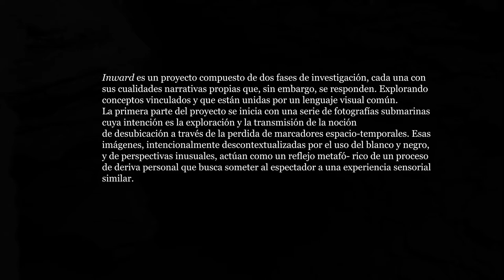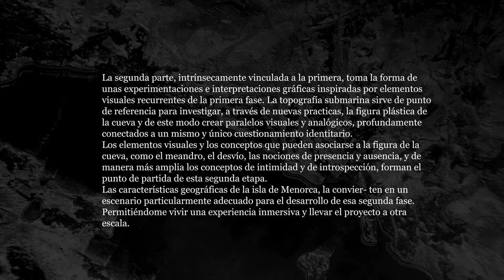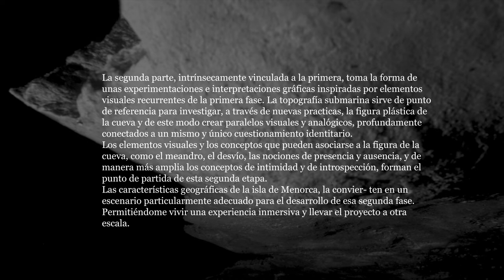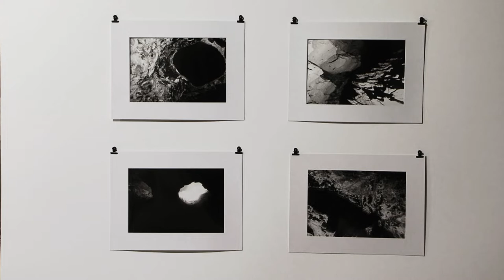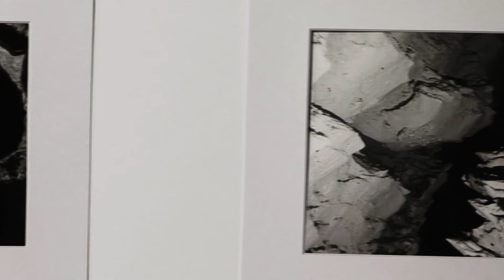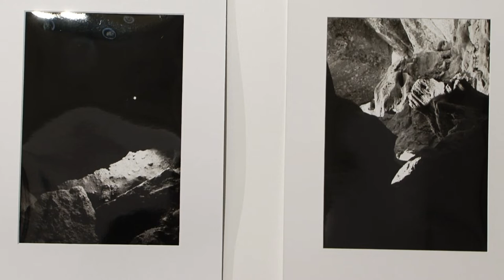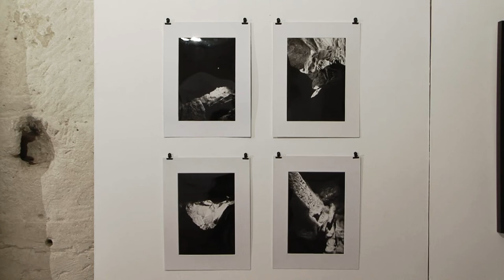Alice Marx - Inward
Exposición del proyecto Inward de la artista Alice Marx realizado en la primera residencia de Sa Sinia Art Hub en Marzo 2020.

Curator: Onna Cajacob